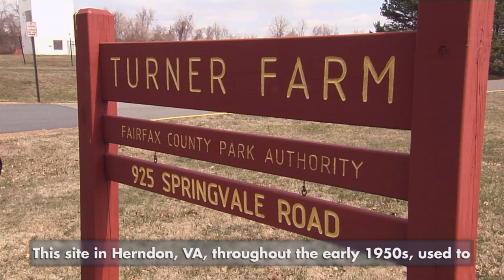Mapping Moments: Nike Missile Site (Episode 10)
Our latest Mapping Moment visits a Nike missile site once used to track intercontinental ballistic missiles and was later used by an NGA predecessor agency to track satellites.

The site, located in Herndon, Virginia, was used by the Defense Mapping Agency to track satellite locations as part of the worldwide Satellite Tracking Network.

Data gathered here enabled geospatial scientists to establish precise geographical reference points on the Earth’s surface and refine their estimates of the Earth’s true shape and variation in its gravity field.